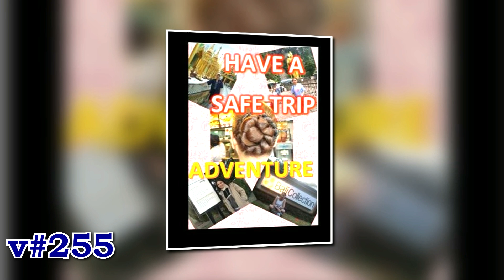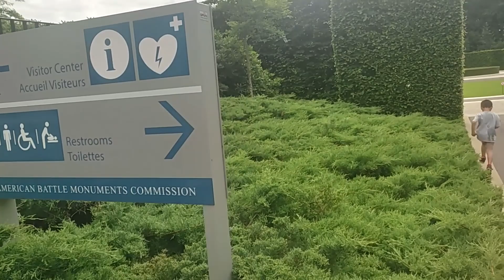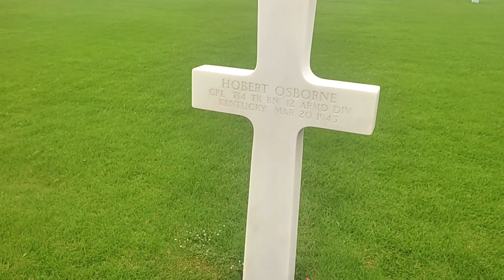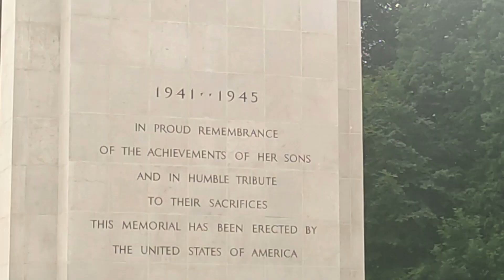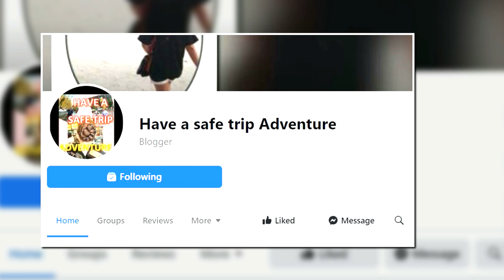AMERICAN CEMETERY || Luxembourg, Europe || have a safe trip || ADVENTURE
LUXEMBOURG EUROPE

Stay safe!!